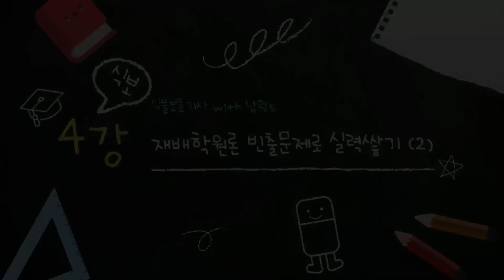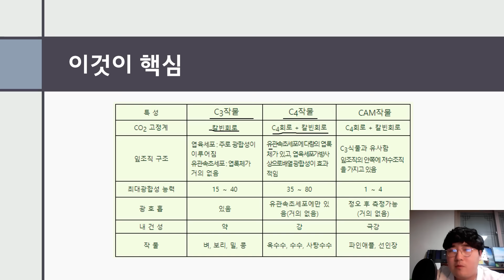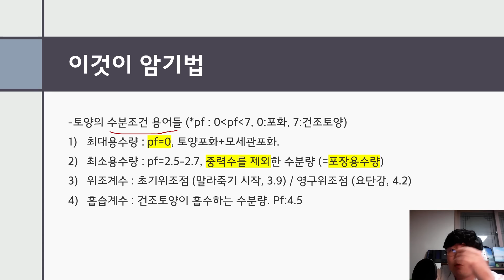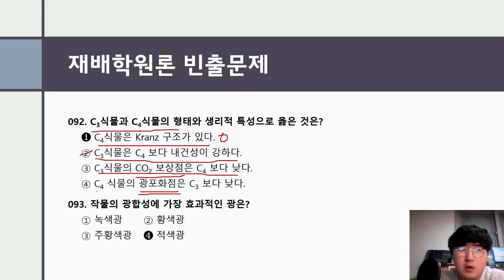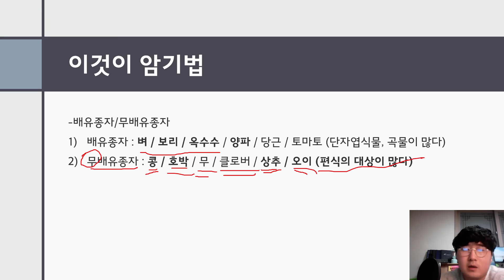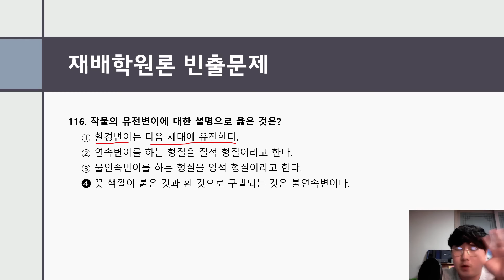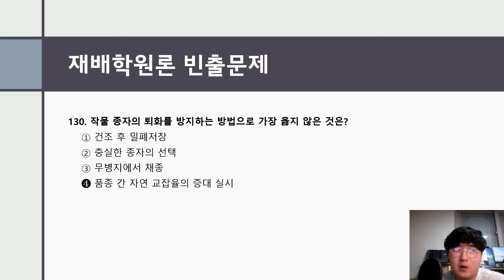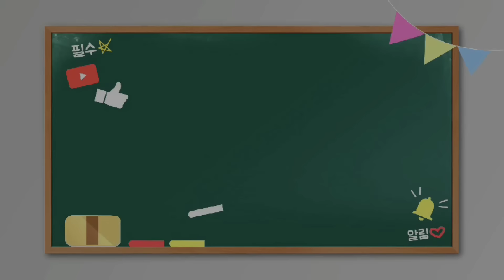[식물보호기사. 농대생의 2주만의 자격증여행] 3과목 재배학원론 빈출문제로 합격권 실력완성하기!! (강의자료는 댓글, 교재는 채널의 OT영상을 참고해주세요!!)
[식물보호기사 기출분석 및 암기법] - 3과목 재배학원론은 약 1시간 분량의 강의 2개 및 수분포텐셜 관련 특강 1개로 구성되어있습니다. 기사시험 접수는 큐넷에서 1/24부터 가능합니다.

오늘도 낭랑한 하루되시기 바랍니다!ㅎㅎ

-임박한 채널 업로드 소식-
1월 31일 : 3과목 재배학원론 (2)
2월 2일 : 4과목 농약학 / 3과목 워터포텐셜 특강
2월 4일 : 5과목 잡초방제학